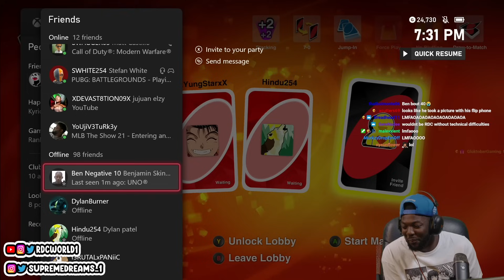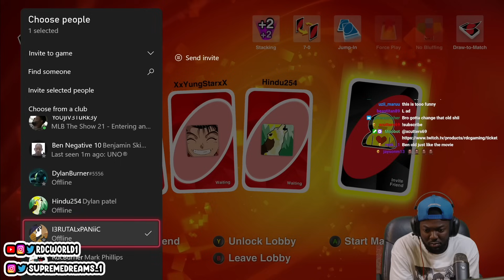UNO HEATING UP RDC FOR AN HOUR!